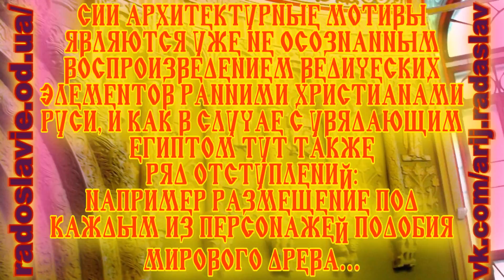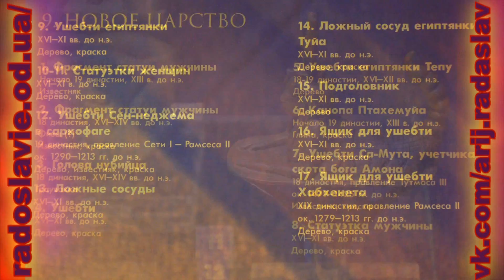МИСТИЧЕСКОЕ ПОСЛАНИЕ ЕГИПЕТСКОГО САРКОФАГА 3 ЦЕНТР СИММЕТРИИ МИРОЗДАНИЯ и ВЕДИЧЕСКАЯ СИМВОЛИКА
- СТРАНИЦА НА САЙТЕ С ФОТОГРАФИЯМИ САРКОФАГА !
И 2 - МИСТИЧЕСКОЕ ПОСЛАНИЕ ЕГИПЕТСКОГО САРКОФАГА 2 ЕДИНСТВО СЛАВЯНСКОГО И ЕГИПЕТСКОГО ПАНТЕОНА !

Осмотр 1й части экспонатов музея - ЕГИПЕТСКАЯ КОЛЛЕКЦИЯ - МУЗЕЙ ИЗОБРАЗИТЕЛЬНОГО ИСКУССТВА ИМЕНИ А.С. ПУШКИНА. МОСКВА
Осмотр 2й части экспонатов музея - МЕСОПОТАМСКАЯ КОЛЛЕКЦИЯ: ШУМЕР, АККАД, ВАВИЛОН, АССИРИЯ - МУЗЕЙ ИЗОБРАЗИТЕЛЬНОГО ИСКУССТВА. МОСКВА
- Фотоотчет_2_Москва_Музей изобразительного искусства имени А.С.Пушкина
- АССИРИЙСКИЕ ТАНКИ ОСМЫСЛЕНИЕ АССИРИЙСКОГО РЕЛЬЕФА С ИЗОБРАЖЕНИЯМИ ОСАДНЫХ БАШЕН
- ИЗОБРАЖЕНИЕ СВАРОГА ИЗ АНГЛИИ 17 ВЕКА
- СЛАВЯНСКИЕ ВЕДИЧЕСКИЕ ИЗОБРАЖЕНИЯ РАДЫ — ВЕЛИКОЙ МАТЕРИ МИРОЗДАНИЯ.

Осмысление символики на древнеегипетском саркофаге в ее сравнении со славянской Ведической символикой. Для примеров используются фото с воспроизведением древнерусских архитектурных мотивов в Московском Историческом музее, фото старинных предметов и мебели со Львовского музея этнографии и изобразительного искусства и  архитектурных деталей со зданий Одессы, а также фото и прочие изображения древних артефактов разных древних цивилизаций.
Выявление символики Триединства на древнеегипетском саркофаге в общем историческом и идеологическом контексте символоведения и теологии.

- ИЗОБРАЖЕНИЕ СЛАВЯНСКИ БОГОВ 1889 ГОДА - ЗОРЯ ГАЛИЦКАЯ, СВЯЩЕННОЕ НАСЛЕДИЕ СИМВОЛИКИ ГАЛИЦИИ